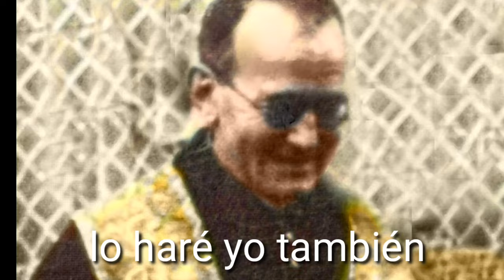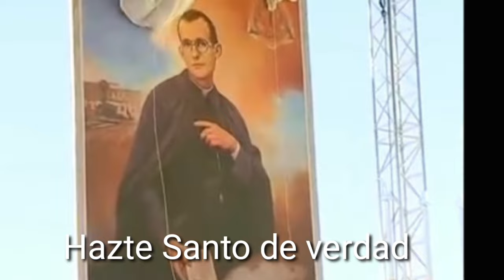Fatti Santo: una canción para Don Giustino Russolillo ( Subtítulado en Español)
Dios llama a todos a la santidad. Aquí presentamos la traducción en castellano,  de la canción "Hazte santo", realizada en ocasión de la Beatificación del Padre Justino, fundador de los Vocacionistas, en 2011.